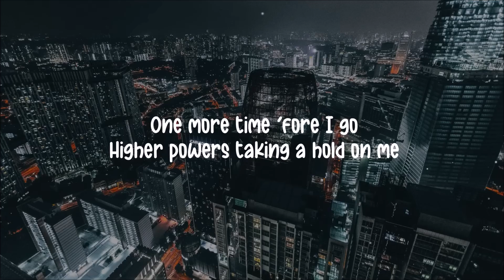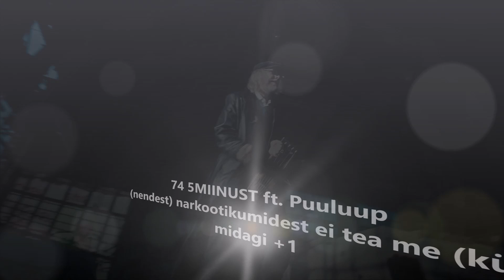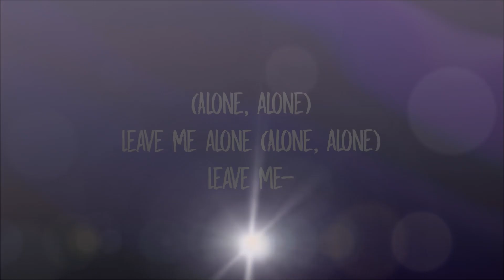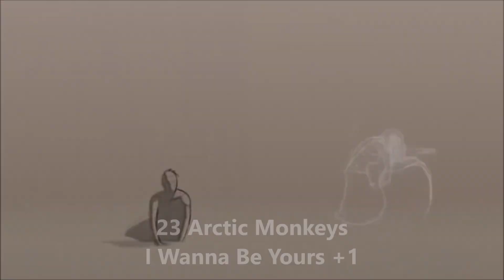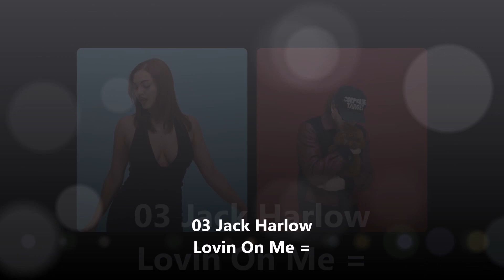The 100 most trending songs from the European Union Week 02 2024